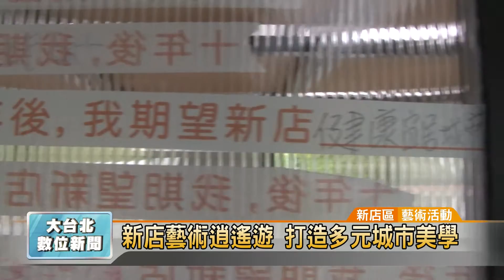20161109 新店藝術逍遙遊 打造多元城市美學 (凱擘大台北數位新聞)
新店藝術逍遙遊 打造多元城市美學

為了打造多元城市美學，增加生活中的藝術氣息，由新店區公所舉辦的「公共藝術祭、新店逍遙遊」活動，每週都會安排不同學校的學生參與導覽活動，藉由老師的講解，瞭解展品內容，探索新店的歷史發展。

大豐國小學生與新店區長林煌源共同在藝術裝置上，許下10年後對於新店發展的期望標語。

由新店區公所舉辦的「公共藝術祭、新店逍遙遊」活動，為了讓在地的年輕學子深入瞭解新店區，透過導覽活動中的展品講解，將新店的歷史發展，清楚向所有學生分析。

新店區公所期望藉由舉辦這場大型藝術活動，增加民眾的藝術氣息，也讓所有居民走進公園時，都能發現新店正在慢慢改變，越來越有不同的城市美學。

郭哲銘 採訪報導 (新店區/藝術活動)